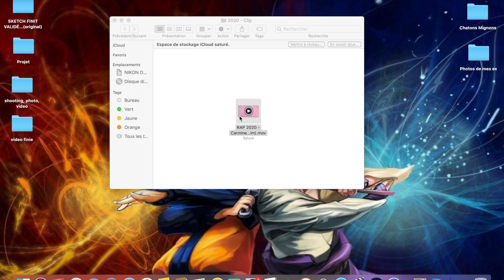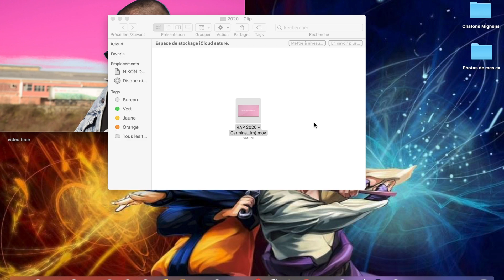RAP 2020 - Carmine (Feat. Mistah Tim)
Viens me voir sur Insta pour d'autres moments fun :
Instagram (beatmaker) :
Zenproduction44